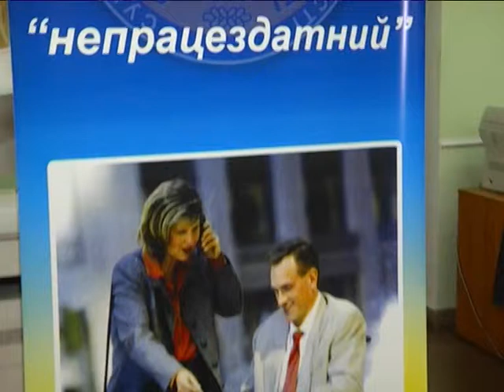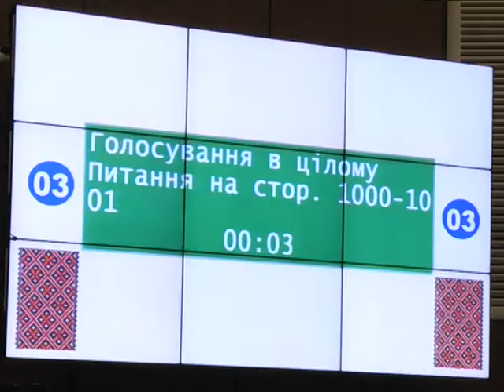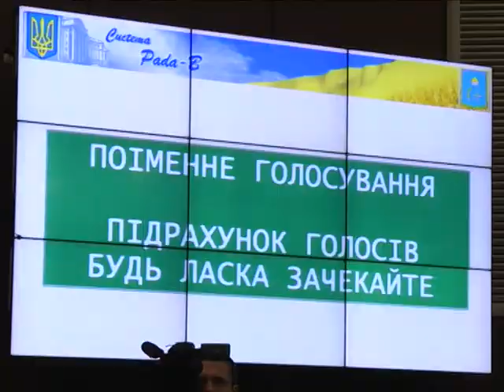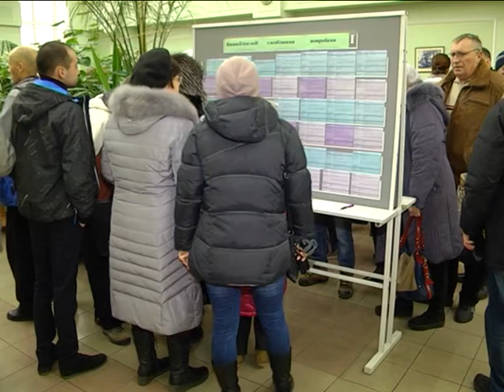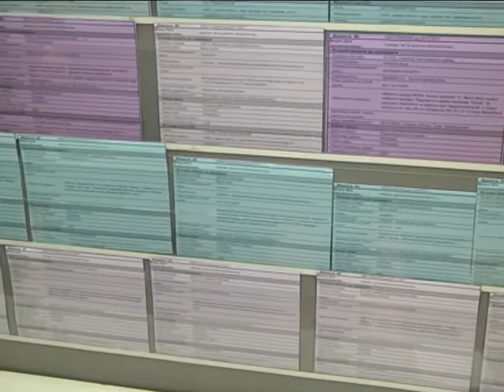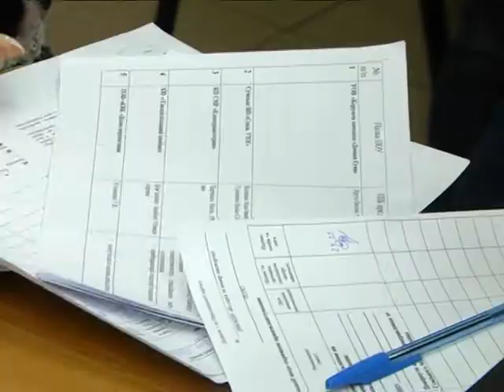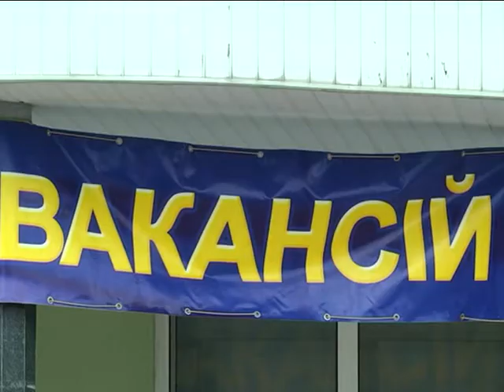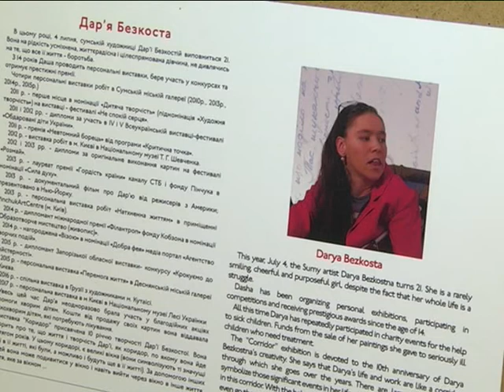Новини 29 листопада 2017.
- Тричі «ні». Сумські депутати не затвердили інвестиційну програму «Сумитеплоенерго» на 2018 рік.

- Жителі будинку по вулиці Петропавліській,68 скаржаться на тріщини в опорній стіні.

- Міський центр зайнятості організував перший ярмарок вакансій для людей з особливими потребами.